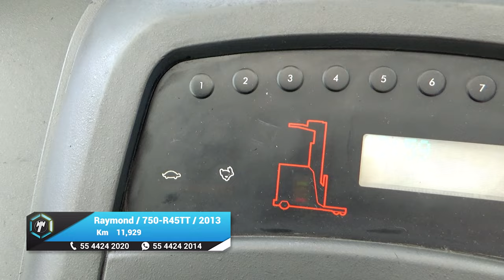Raymond / 750-R45TT / 2013 - 14143